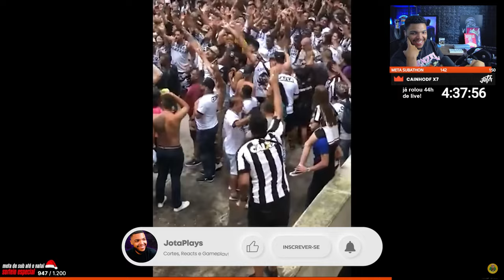AS LOUCURAS DO FUTEBOL BRASILEIRO - Parte 2 | Cortes do Jota Jogadas